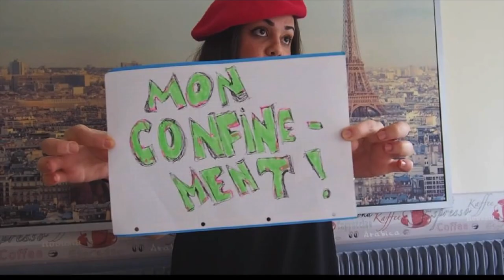Veronica Shovel - Rue Descartes (Quarantine song) (Chanson du Confinement) (Canzone Quarantena)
I'm Italian and I live in France. During this particular period of quarantine I decided to compose a song and make a (hopefully) funny video!

Je suis italienne et j'habite en France. Pendant cette période du confinement, j'ai décidé de composer une chanson et de faire une vidéo (j'espère) drôle!

Sono Italiana e vivo in Francia. Durante questo periodo particolare di quarantena ho deciso di comporre una canzone e di fare un video (spero) divertente!